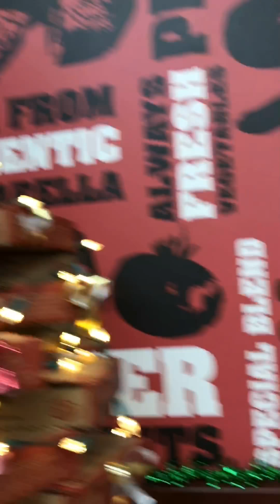DIY Christmas Tree using Boxes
By michellecolaljo❤️